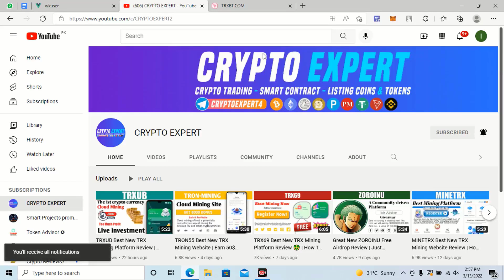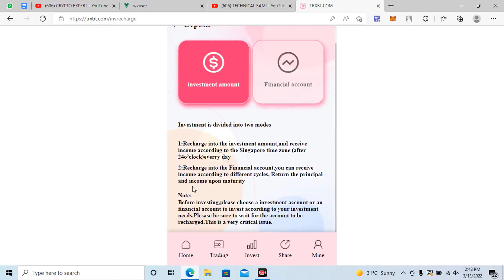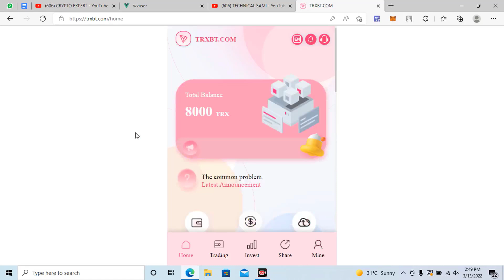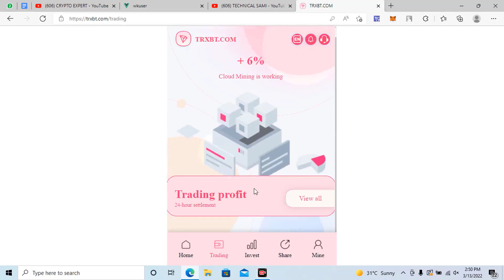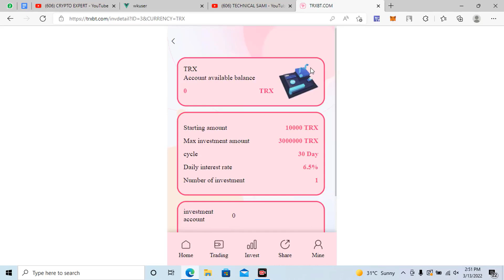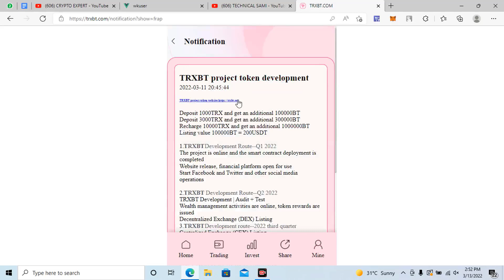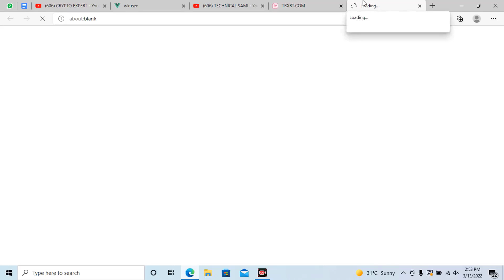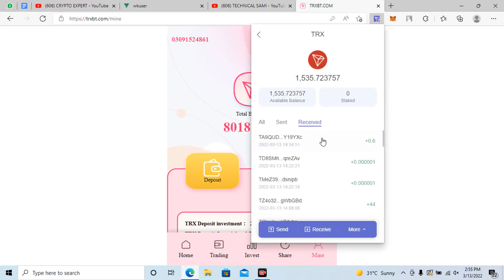Title: New website TRXBT.COM | 2022| token money| registered 8000 TRX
Description
Latest TRXBT mining site, token site sends 60000BT cryptocurrency, register 8000 gift package
As long as you deposit 5TRX, you can withdraw 6% per day. Lifetime benefit, easily earn 8000TRX at home!

Users can share promotional links to register and recharge, and the base wallet will receive TRX rewards. The Promotional Wallet will also receive 20% of Tier 1's top up, 7% of Tier 2, and 4% of Tier 3's top up.
👉Registration Award :8000 [Cryptocurrency]
👉Cumulative deposits [5-40000TRx] have a minimum daily yield of 6%
👉Cumulative deposits [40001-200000 TRX] have a minimum daily yield of 7%
👉Cumulative deposits [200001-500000TRX] have a minimum daily yield of 9%
👉The minimum daily return on cumulative deposits [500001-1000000 TRX] is 11%
👉Cumulative deposits [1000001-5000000 TRX] have a minimum daily yield of 13%
👉Minimum daily yield of accumulated deposits [5000001TRX +] is 15%
Users can register to recharge by sharing the promotion link and earn TRX rewards by promoting the wallet. Level 1 reward 20%, level 2 reward 7%, level 3 reward 4%. (If you want to participate in the event, you need to contact the service to apply, the time limit is 22:00 the first day, or the next day!)If you are not familiar with our products, please join us to consult the official telegram.

This website links to TRXBT.COM. At present, there are more than 20 self-built mines and cooperative mines in the world. TRXBT.COM, the world's leading one-stop blockchain computing power ecosystem, integrates 36 countries and regions around the world, with more than 5.8 million mining machines. TRON miners made nearly $4 billion in June 2021. YouTube is officially certified as a legal and compliant company. It is an official platform for you to invest at ease. Join us now!